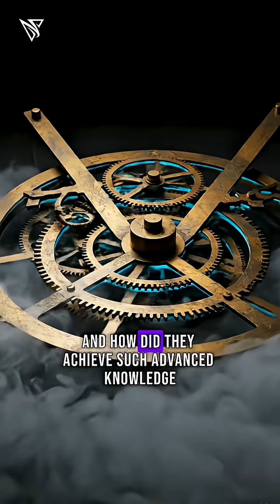2000-Year-Old Ancient Computer? 🔥 The Mystery of the Antikythera Mechanism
Imagine a computer built over 2000 years ago… sounds impossible, right? 🤯
But the Antikythera Mechanism proves otherwise. Discovered in a shipwreck near Greece, this mysterious device could predict eclipses, track planets, and even calculate Olympic dates with shocking accuracy.

Was this the world’s first computer? Or a forgotten piece of advanced ancient technology?
Dive into the unsolved mystery of the Antikythera Mechanism in this short documentary!

⚠ 𝐍𝐨𝐭𝐞 ⚠
⚠️ 𝐀𝐥𝐥 𝐢𝐧𝐟𝐨𝐫𝐦𝐚𝐭𝐢𝐨𝐧 𝐩𝐫𝐞𝐬𝐞𝐧𝐭𝐞𝐝 𝐢𝐧 𝐭𝐡𝐢𝐬 𝐯𝐢𝐝𝐞𝐨 𝐡𝐚𝐬 𝐛𝐞𝐞𝐧 𝐬𝐨𝐮𝐫𝐜𝐞𝐝 𝐟𝐫𝐨𝐦 𝐂𝐡𝐚𝐭𝐆𝐏𝐓. 𝐈 𝐚𝐩𝐨𝐥𝐨𝐠𝐢𝐳𝐞 𝐟𝐨𝐫 𝐚𝐧𝐲 𝐩𝐨𝐬𝐬𝐢𝐛𝐥𝐞 𝐢𝐧𝐚𝐜𝐜𝐮𝐫𝐚𝐜𝐢𝐞𝐬. 𝐓𝐡𝐞 𝐯𝐢𝐝𝐞𝐨 𝐰𝐚𝐬 𝐜𝐫𝐞𝐚𝐭𝐞𝐝 𝐮𝐬𝐢𝐧𝐠 𝐀𝐈 𝐭𝐞𝐜𝐡𝐧𝐨𝐥𝐨𝐠𝐲 👈